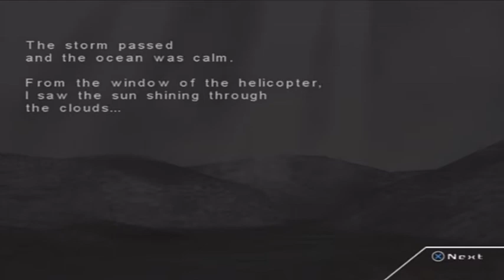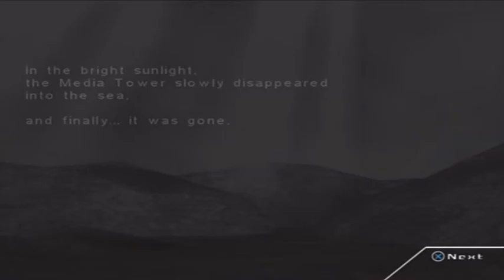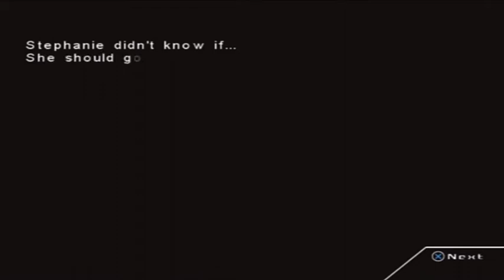(~let's play~) Raw Danger (blind) part 54 (END)